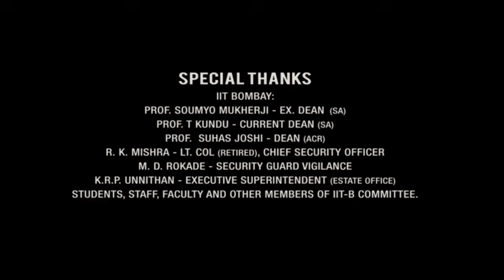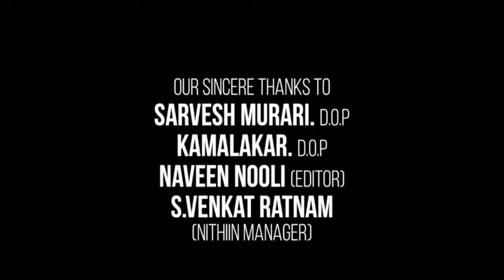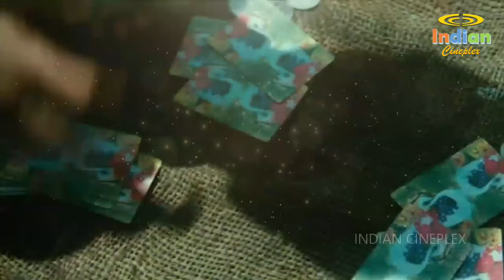Parinda Full Movie | Anil Kapoor | Nana Patekar | Jackie Shroff Imtiyaz | Review & Facts HD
Parinda is a 1989 hindi movie directed, produced and distributed by Vidhu Vinod Chopra. The film stars Jackie Shroff, Anil Kapoor, Nana Patekar and Madhuri Dixit.